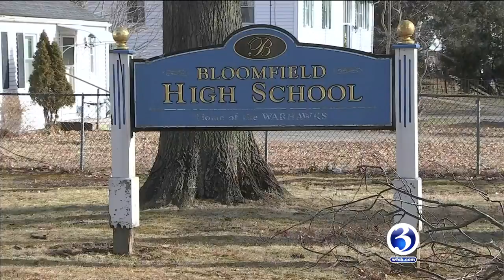School districts preparing for possibly delays due to Friday's snow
School administrators are closely watching the forecast